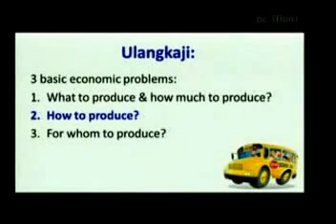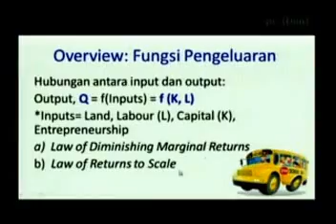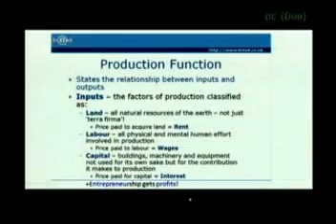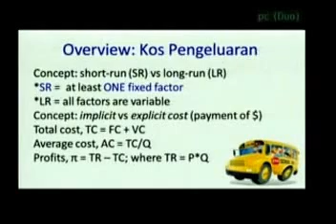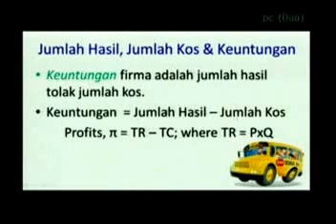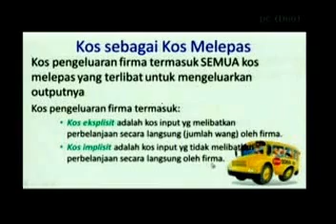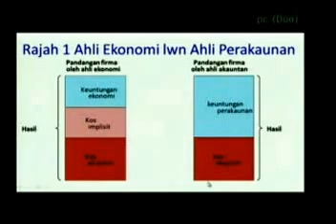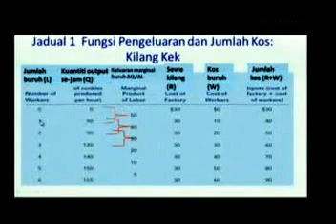JKE 101 SV3(a) Teori Pengeluaran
Theory of Production